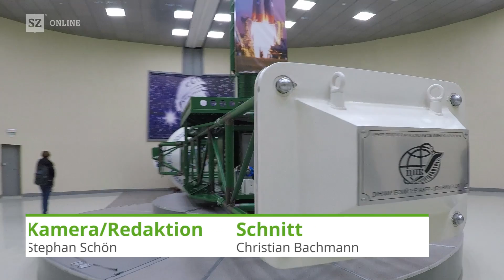Besuch im Sternenstädtchen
Zum ersten Mal wird ein deutscher Astronaut Kommandant der Internationalen Raumstation ISS. Wir haben Alexander Gerst im Sternenstädtchen bei Moskau besucht und ihn beim Training begleitet.